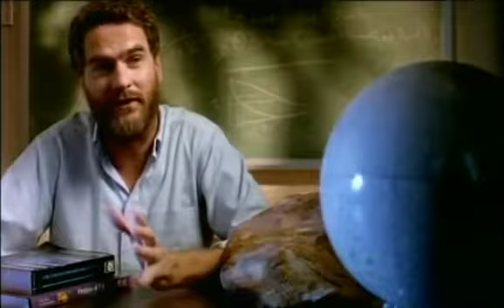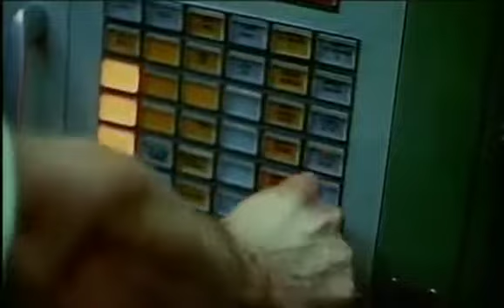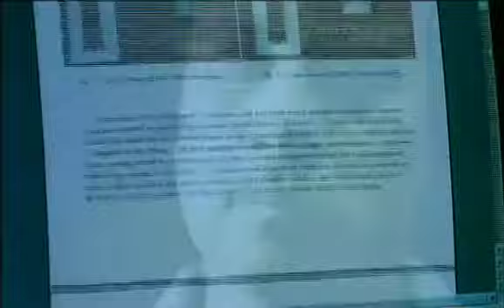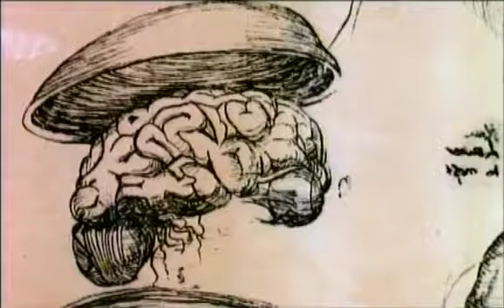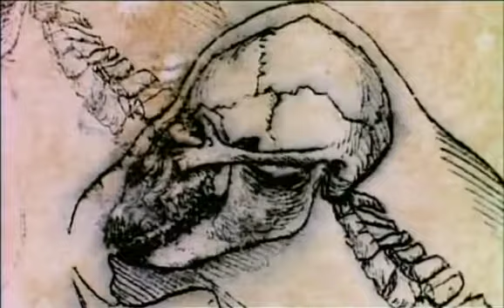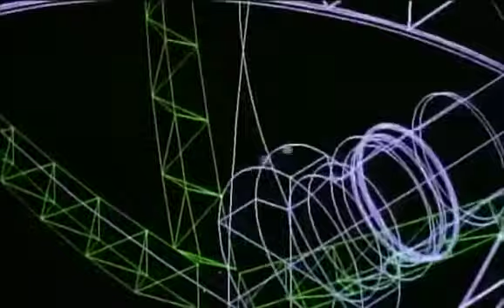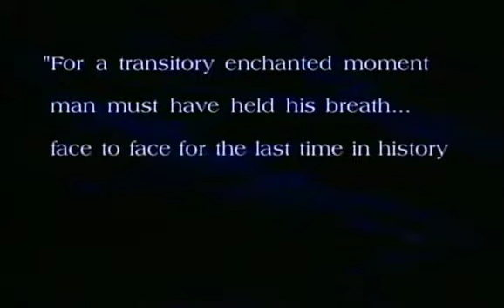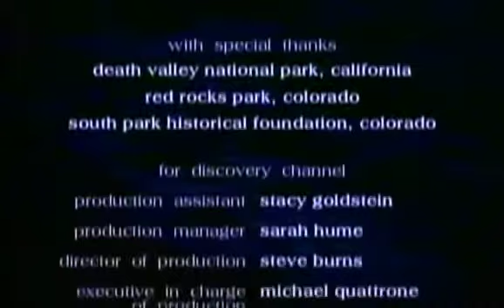Viaggio su ipotetiche colonie spaziali.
Se vi piacciono questi video istruttivi, mettete un like al video, se vi fanno , mettete pollice in giù, così capisco se caricarne altri oppure no ! Grazie La colonizzazione dello spazio,.

Grazie da !!! Andiamo alla ricerca della vita su altri pianeti non appartenenti al nostro Sistema Solare. Quali.

Riusciremo un giorno a fondare colenie nello spazio?Questo documentario cerca di darci una risposta!

LUniverso è comunemente definito come il complesso di tutto lo spazio e di ciò che contiene il che comprende tutta la materia e lenergia, i pianeti, le stelle, LUniverso è comunemente.